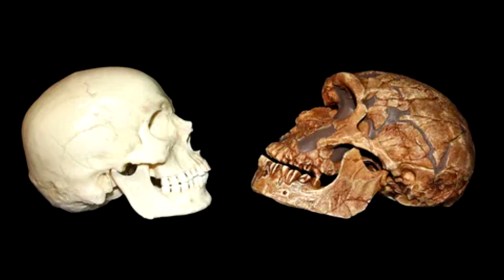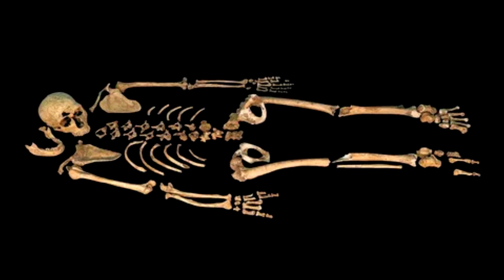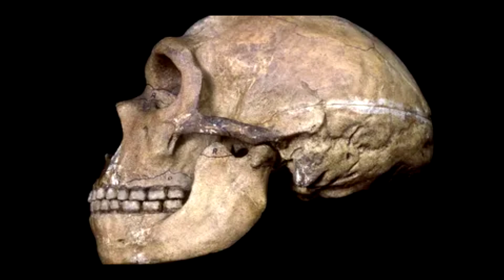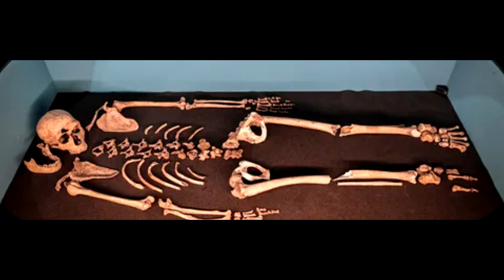An ancient bone was found near Bryansk!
In the Bryansk region, a significant archaeological discovery has been made that sheds new light on the lives of Neanderthals. A team of researchers has unearthed the oldest known bone with Neanderthal ornamentation, dating back approximately 80,000 years.